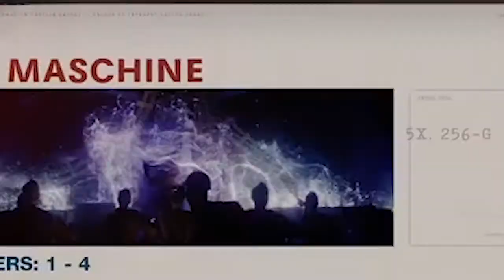When you Play Zombies with a Crossbow...